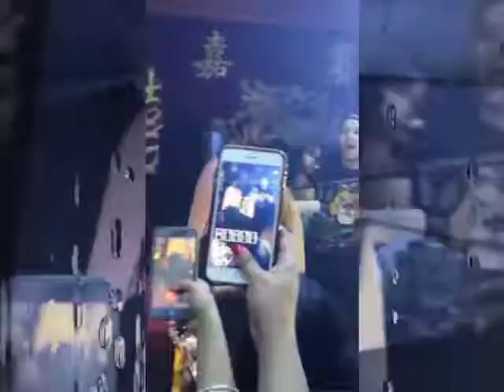LA INSUPERABLE EN VIVO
la cantende del genero urbano canta a sus fans en vivo